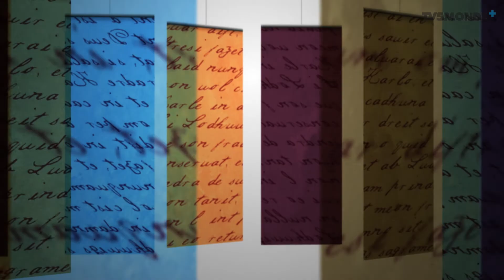MERCI PROFESSEUR / TV5MONDE épisode 25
Từ "collation" có cách dùng phong phú như thế nào?
Hãy cùng học tiếng Pháp với các bài giảng của "Merci professeur"!

Khám phá ngôn ngữ, văn hóa và du học Pháp cùng Viện Pháp tại Việt Nam:

TV5MONDE cung cấp loạt tin tức quốc tế mới nhất cùng nhiều chương trình đa dạng (điện ảnh, viễn tưởng, tài liệu, trò chơi, giải trí, âm nhạc, chương trình dành cho thanh thiếu niên, thể thao, nghệ thuật biểu diễn, vv)

Apprenez le français avec les épisodes de Merci professeur !

TV5 Monde propose une couverture plurielle de l'actualité mondiale et une très grande variété de programmes (cinéma, fiction, documentaires, jeux, divertissements, musique, jeunesse, sport, spectacles etc.)